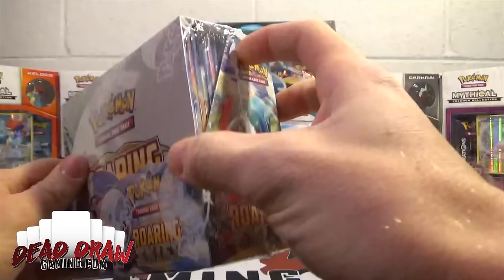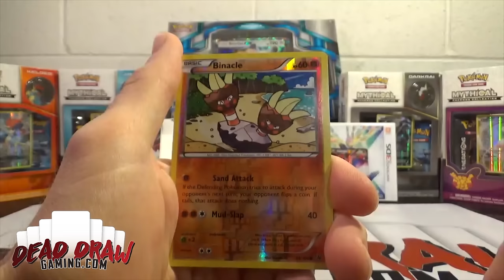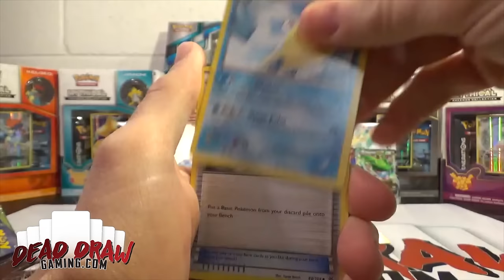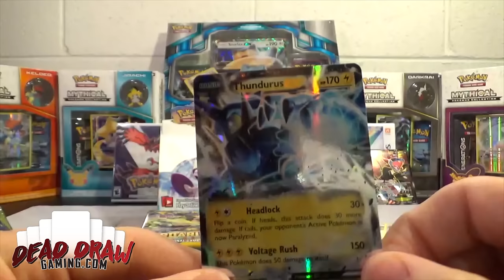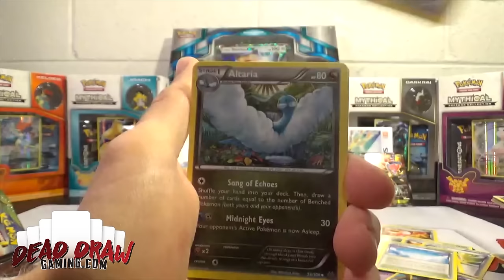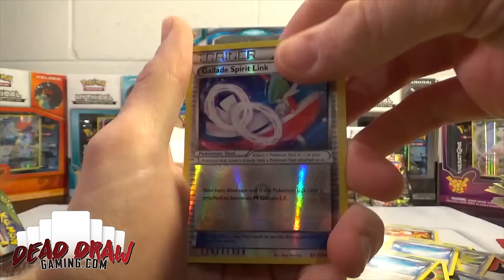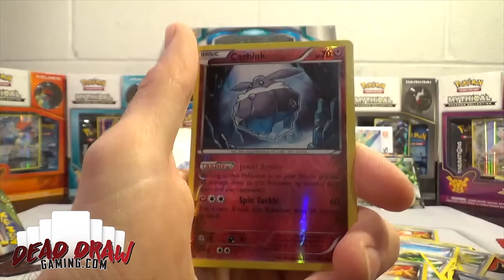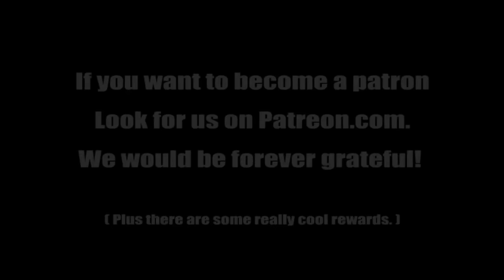Roaring Skies Box Opening Battle vs. The Pokémon Evolutionaries!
Our first BOX BATTLE is here! For this video, we battle off against the Pokémon Evolutionaries to see who could open the better box of Roaring Skies! Who will win? Let us know which box had the better pulls! To see the Pokémon Evolutionaries video, hop over to their channel at this

We also have an awesome Podcast! If you want to hear about the business side of the Pokemon world, as well as news, and some bad jokes, try out Dead Draw Gaming: A Pokemon TCG Start Up Podcast! It can be found here:

We're also on iTunes.

If you want to send us a message, fan mail, or you have any questions at all, please hit us up at or feel free to send a letter or postcard to

Dead Draw Gaming
1609 5th Ave S

Featured Music:

Emo Step Show
The Custodian of Records